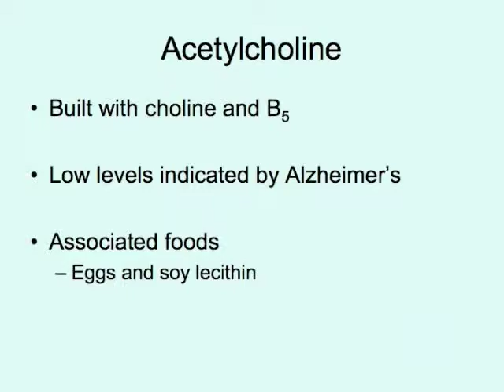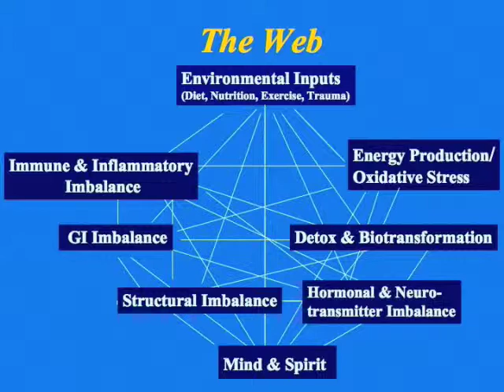Dr. den Boer on Brain Function (Part 2)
Dr. den Boer and Dr. Stacey Fischer discuss how the brain functions, and how to get the most out of your brain.